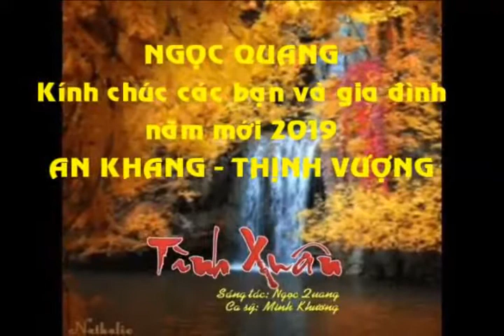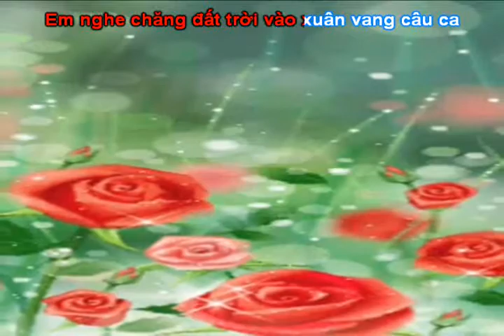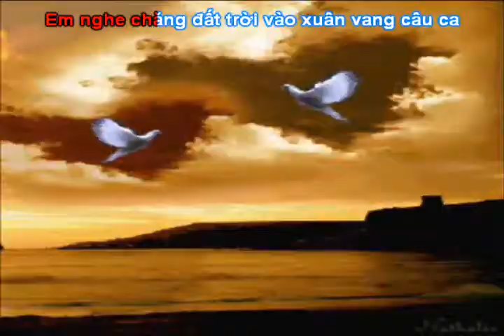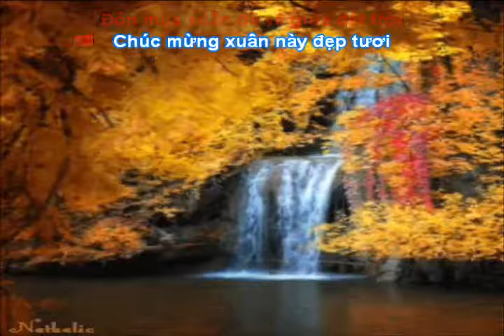TÌNH XUÂN karaoke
Mời các bạn nghe và đăng ký ủng hộ kênh âm nhạc của Ngọc Quang trên you tube nhé !                                                                                                                                             ( Bấm vào đường link bên dưới của từng bài để xem video )